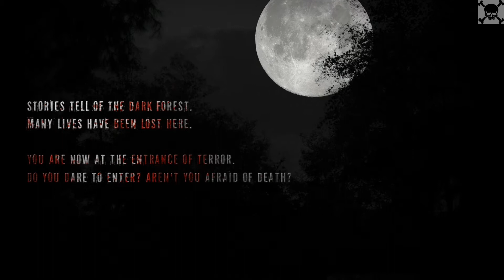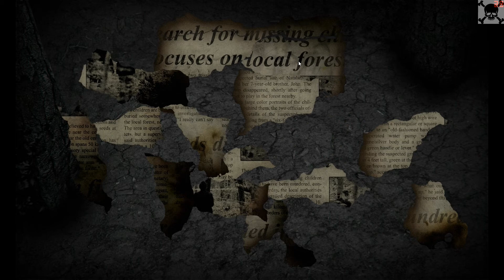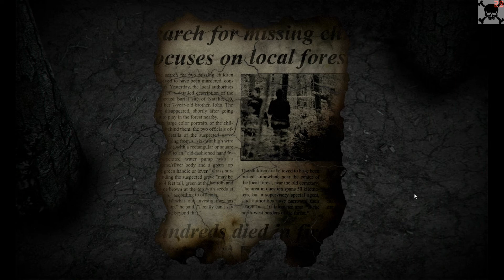Real Horror Stories | GamePlay PC 1080p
Городские мифы — это истории, которые вполне могут оказаться правдой. В отличие от большинства сказок, некоторые из них основаны на реальных событиях. Действие их происходит в зловещих лесах, кладбищах, окраинах города, в общем, неподалеку от вас. Эти места становятся опасными с наступлением ночи, ведь там происходят вещи, о которых никто не знает... или не хочет знать.